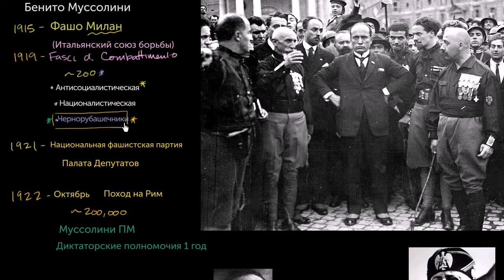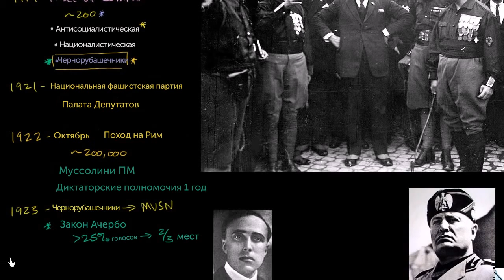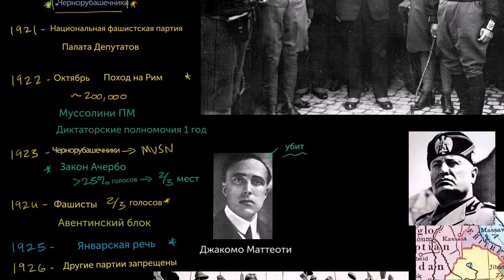Муссолини становится абсолютным диктатором (дуче)(видео 8)| Вторая мировая война | История XX века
Mussolini becomes absolute dictator (Il Duce)